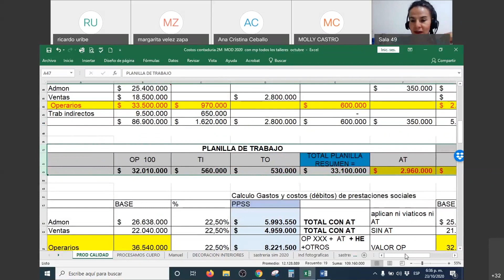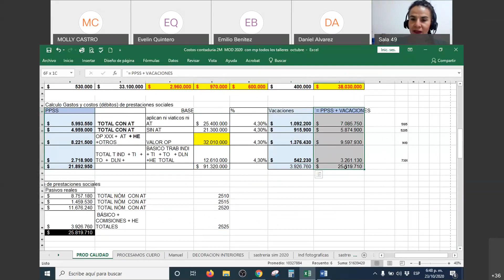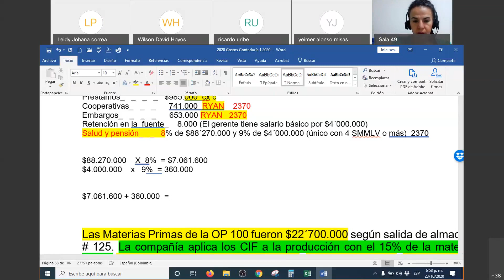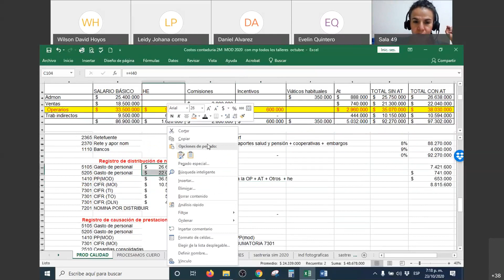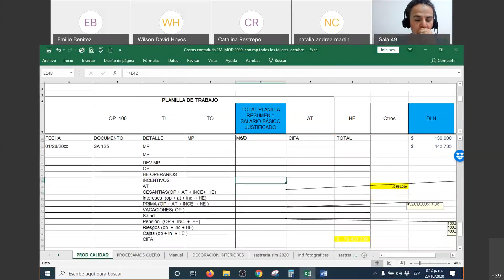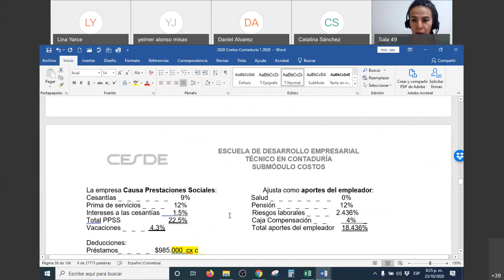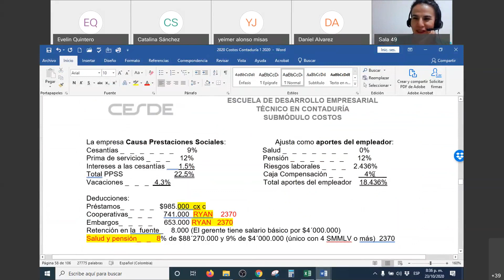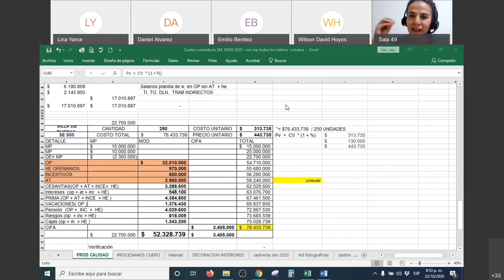Calidad de vida, mano de obra, segunda parte Costos